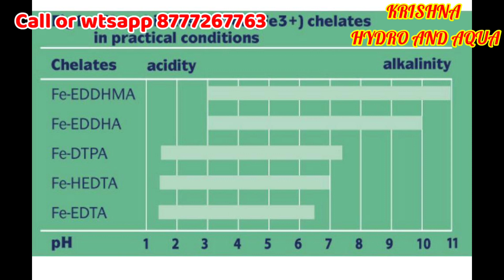High pH issue in Hydroponic system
More details call or wtsapp 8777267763